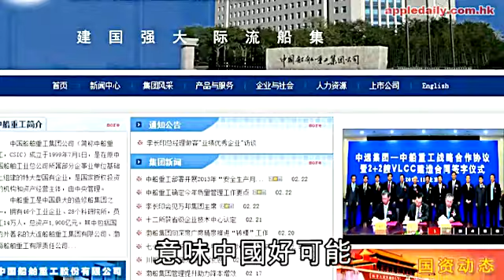中國或建核動航母 預20年後下水